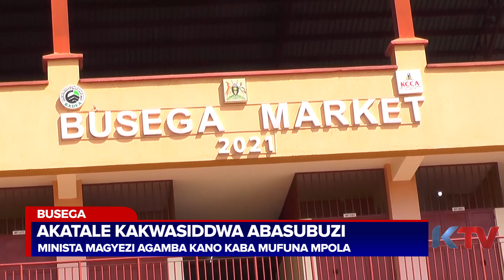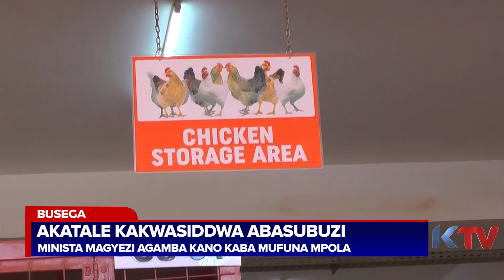amalindirire Akatale ke Busega kyaddaki kawereddwayo eri abasubuzi